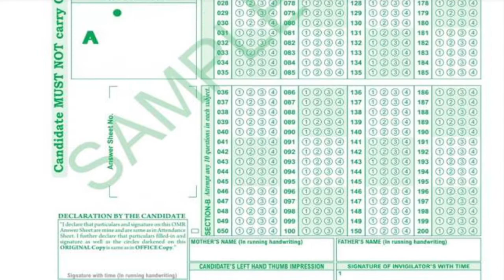New sample OMR released by NTA for NEET 2021